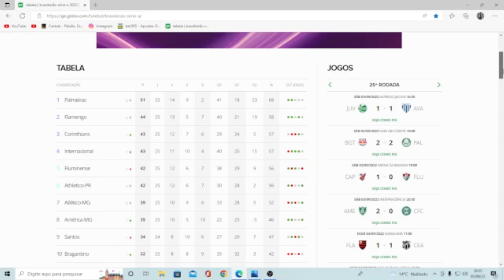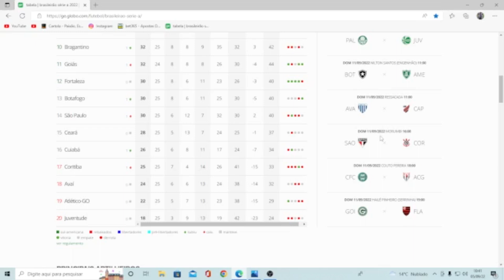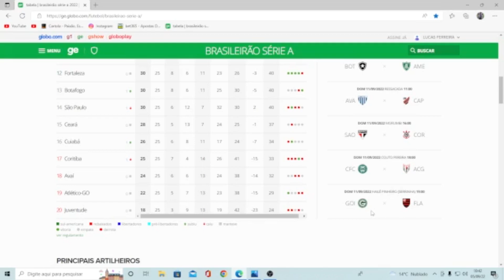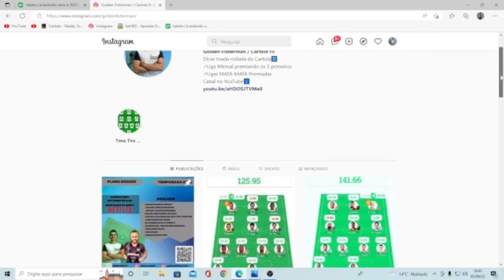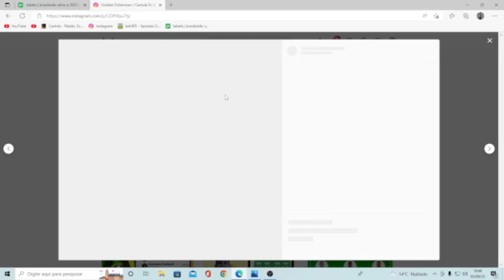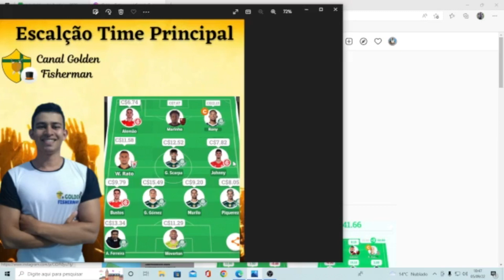DICAS #26 RODADA |CARTOLA 2022| ESBOÇO DO TIME E ANÁLISE DOS JOGOS!!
Salve Família, Bora para mais um Vídeo no Canal!

Link pro Twitter do time.

Nesse vídeo vou Mostrar como Montar o time no cartola !

Bora curtir um vídeo de Cartola FC 2022, dicas da rodada, rodada  dicas para mitar, cartola fc 26 rodada , dicas da rodada do cartola fc, Time Valorização , banco de reservas, time Principal cartola ,cartola Joga 10 news estatistica. Golden Fisherman Cartola !!
Os Melhores de cada Time.
Cartola
Cartola fc

Bora pra mais uma rodada em busca de mais uma mitada!!

cartola fc
cartola rodada 26
cartola
rodada 26 cartola
cartola 2022
rodada 26
dicas cartola 2022
rodada 26 cartola 2022
cartola rodada 26 2022
dicas cartola rodada 26
cartola fc 2022 rodada 26
cartola fc rodada 26